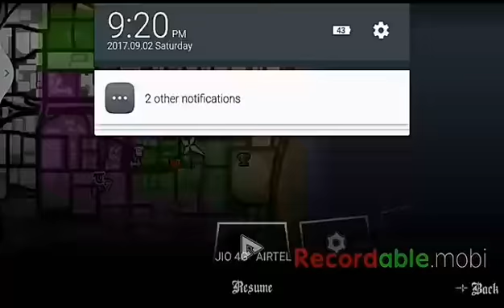Gta San Andreas mission Los sepulcros